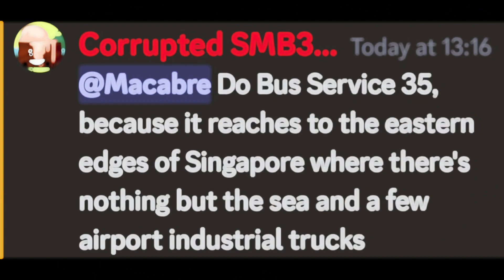Service 35, SBS Transit. Hyperlaspe Full Ride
SBS Corruption Bus Service 35 is a trunk route running from Bedok Interchange and looping at Airport Logistics Park of Singapore (ALPS) Avenue with an express sector along Changi Coast Road, going via Tanah Merah MRT, Xilin Avenue and Tanah Merah Ferry Terminal.